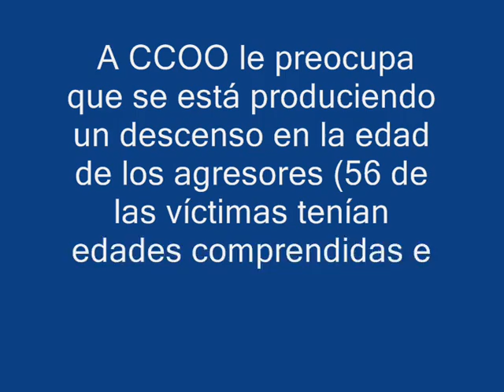Día Internacional contra la violencia de género - 25 de noviembre en Granada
CCOO Granada se concentra contra la violencia de género el 25 de noviembre de 2011